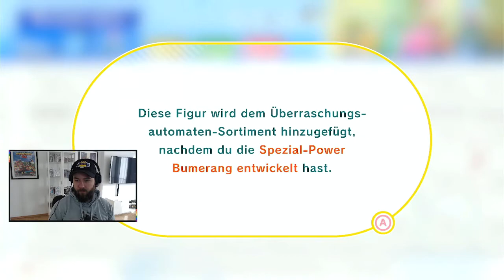Let's play Kirby und das vergessene Land Folge 8 Deutsch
🎮Gamers Gear:
15% auf gaming Sportwear mt Code: Sweetlou